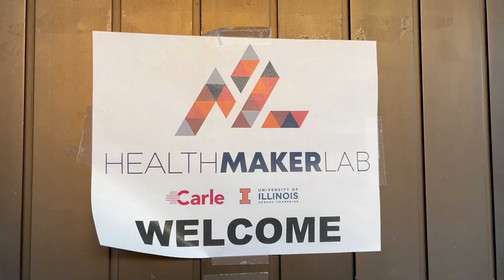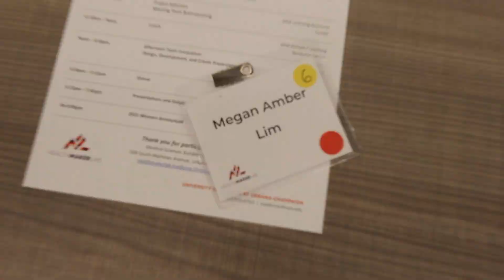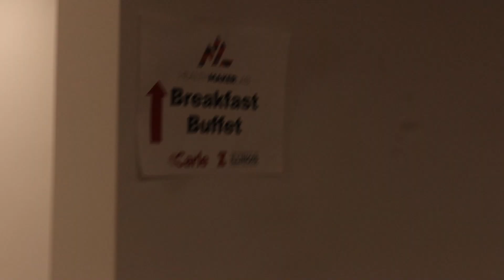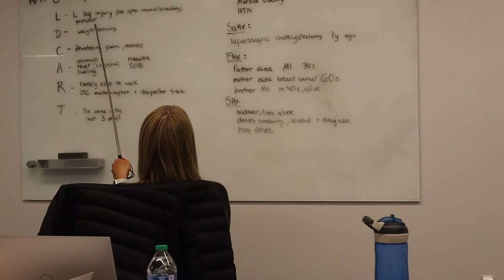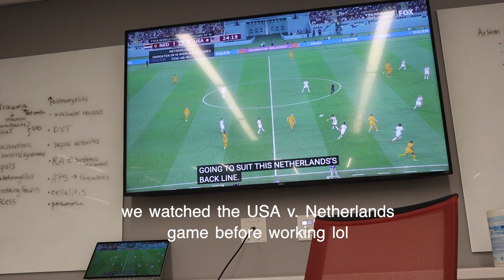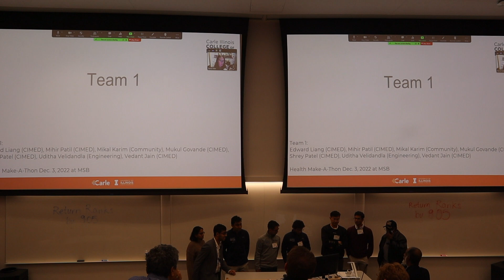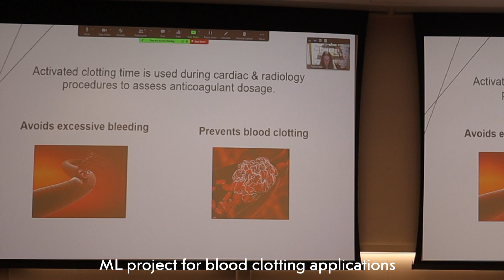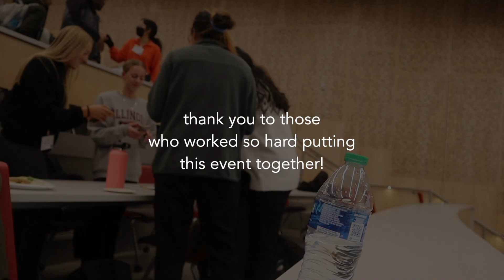winning a medical school health hackathon | UIUC - Carle Illinois college of medicine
The Future of Medicine: 2022 Health Make-a-Thon at Carle Illinois College of Medicine, University of Illinois at Urbana-Champaign

location: carle illinois college of medicine @ university of illinois urbana-champaign (uiuc)

stay safe
-ma ;)